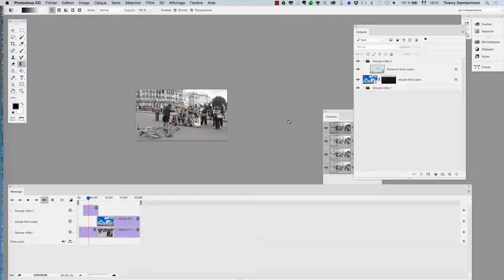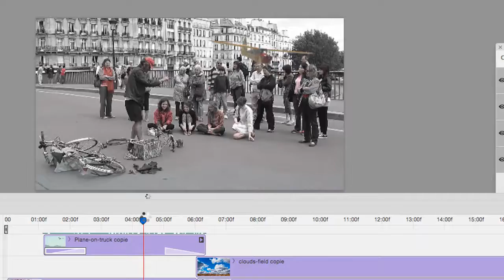Adobe Photoshop faire du montage video 33 720 Thierry Dambermont